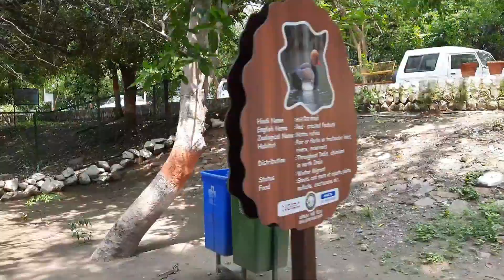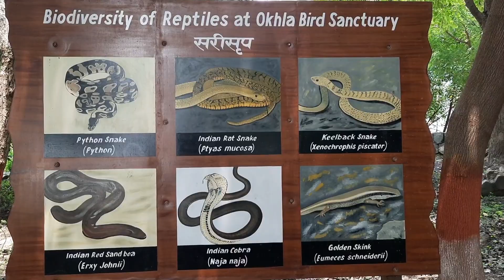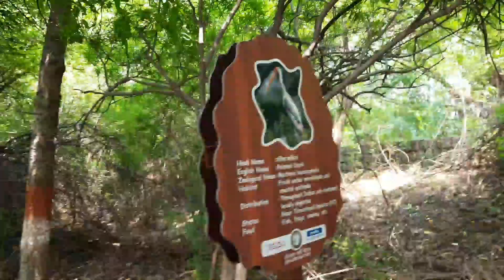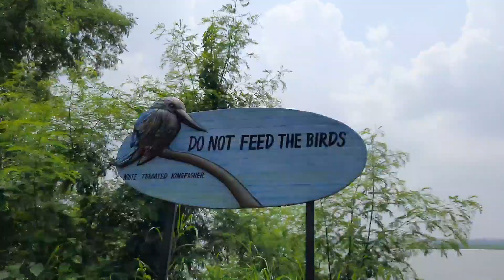Okhla Bird Sanctuary Delhi NCR | Ticket,Location,Timings | Delhi Tourist Place.#2022 | Vlog 9.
In this video i am gonna tell you all information about okhla bird sanctuary.